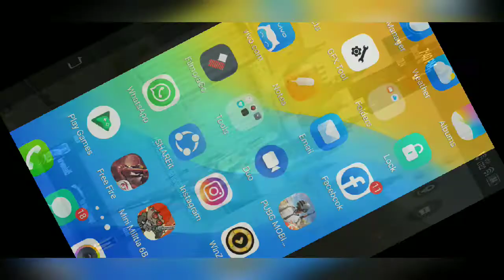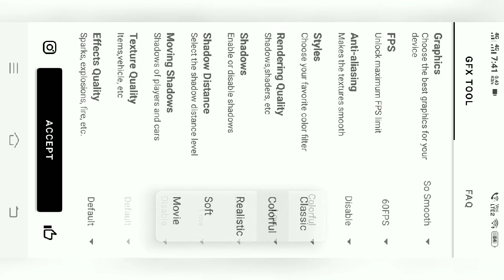How to reduce pubg mobile lag on 2/3GB ram in tamil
APP LINK

👉winzogold
👉winzogold earning app

Tamil tech &gaming

Pubg mobile lag fix on 2/3GB ram
gfx tool
how to fix lag in pubg mobile
lag free pubg mobile
pubg mobile at 60 fps
pubg mobile on 2gb ram
pubg mobile on 3 GB ram
pubg mobile smooth+extreme